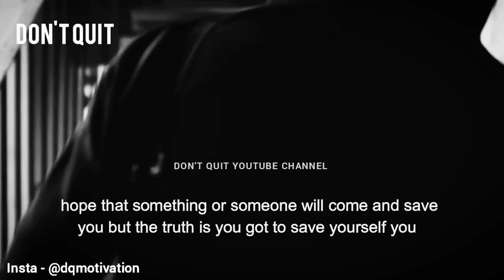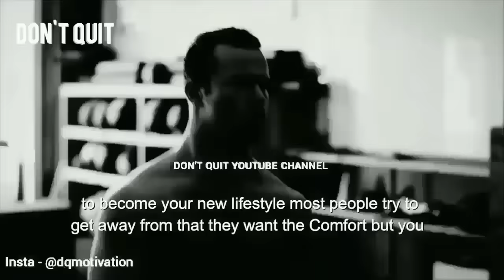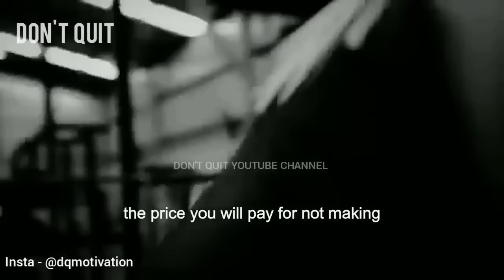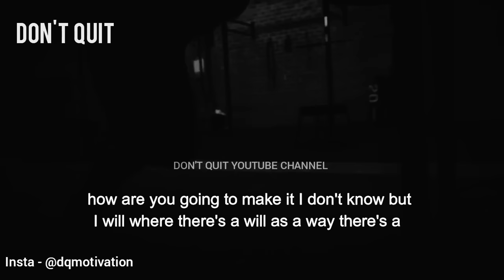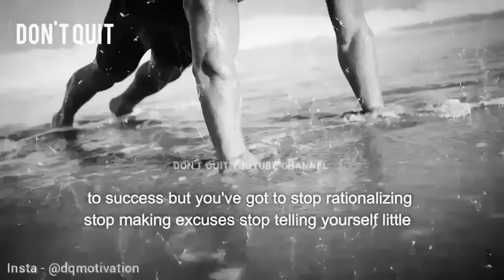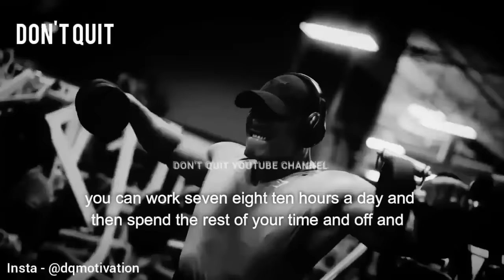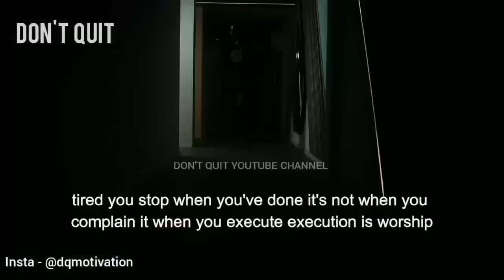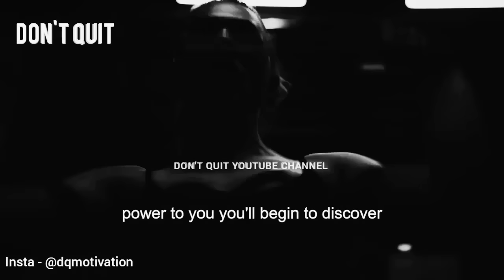GAIN MORE - 1 HOUR Motivational Speech Video | Bodybuilding Gym Workout Motivation